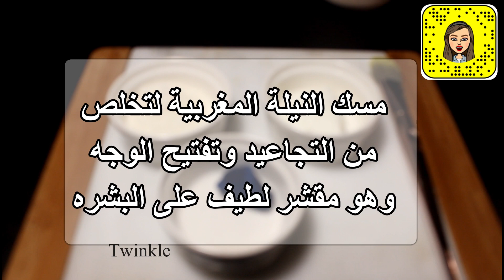ماسك النيلة المغربية للتخلص من التجاعيد